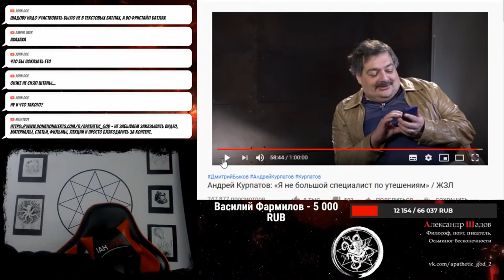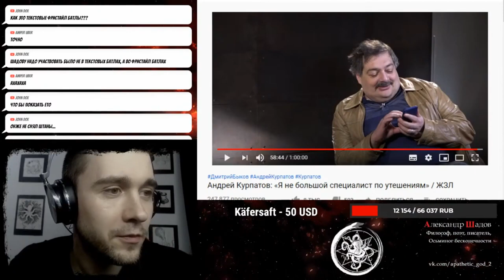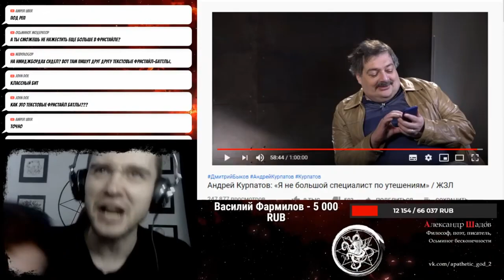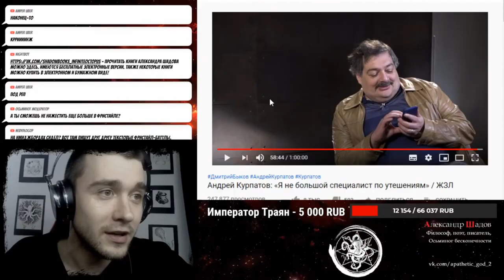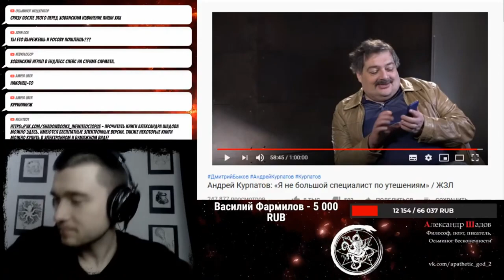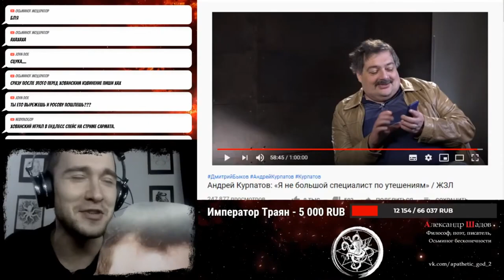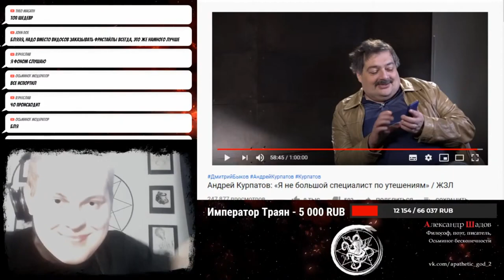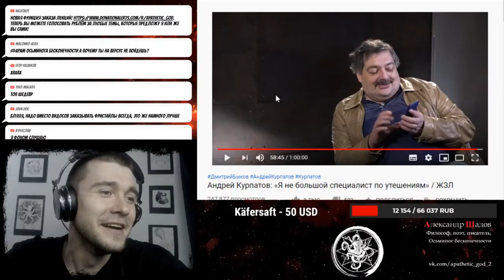Фристаил-извинения перед Росовым и Хованским. Я не хотел вас обидеть, друзья!